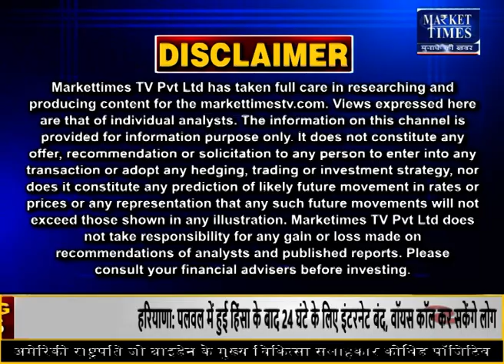चना उपार्जन का लक्ष्य बढ़ा Market Times TV